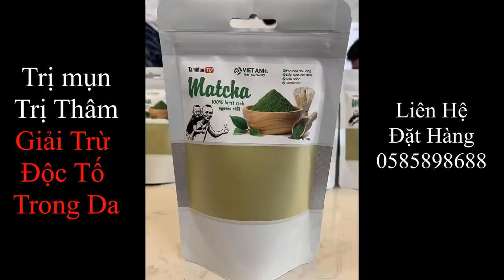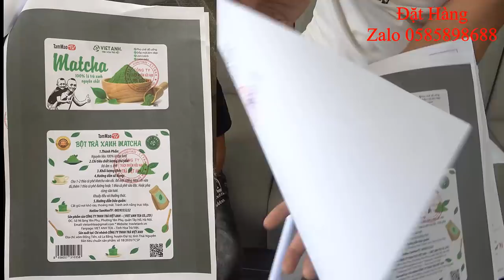Cùng Thưởng Thức Món Ăn Độc Và Đặc Biệt Của Tam Mao TV